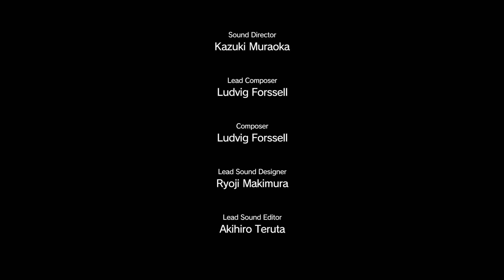METAL GEAR SOLID V PHANTOM PAIN | Parte 53 : KAZ ?? CODE TALKER ?? | Let's Play Español PS4